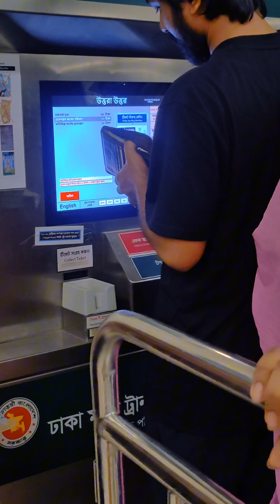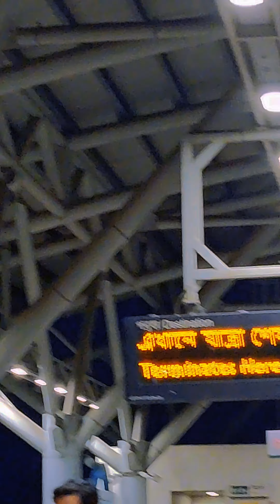মেট্রোরেল ঢাকা বাংলাদেশ | vlog 54 | Demon Rider Bappy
টাইমলাইনে রেখে দিন..পরবর্তী যে কোন
 সময়ে কাজে লাগবে...!!

কোন স্টেশনে নামলে, কোথায় যেতে পারবেন..
২) উত্তরা_সেন্টার (Uttara Center): সেক্টর ১৮, রাজউক উত্তরা মডেল টাউন, বউ বাজার, পঞ্চবটি, বোটক্লাব, বীরুলিয়া ব্রীজ, বীরুলিয়া ব্রীজ থেকে সাভার, আশুলিয়া। উত্তরা উত্তর থেকে সর্বনিম্ন ভাড়া: ২০ টাকা। মতিঝিল থেকে: ৯০ টাকা।
৩) উত্তরা_দক্ষিণ (Uttara South): ওয়ার্ল্ড ইউনিভার্সিটি, শান্তা-মারিয়াম ইউনিভার্সিটি, বিজিএমইএ ভবন, বৃন্দাবন, এয়ারপোর্ট, উত্তরা আজমপুর। উত্তরা উত্তর থেকে ভাড়া: ২০ টাকা। মতিঝিল থেকে: ৯০ টাকা।
৪) পল্লবী (Pallabi): মিরপুর ১২, মিরপুর ডিওএইচএস, মিরপুর সেনানিবাস, ইষ্টার্ন হাউজিং, আফতাব নগর হাউজিং, বিইউপি, কালসী মোড়, ইসিবি চত্বর, বারিধারা ডিওএইচএস। উত্তরা উত্তর থেকে ভাড়া: ৩০ টাকা। মতিঝিল থেকে: ৮০ টাকা।
৫) মিরপুর ১১ (Mirpur 11): পূরবী সিনেমা হল, কালসী মোড়, ইসিবি চত্বর, বারিধারা ডিওএইচএস, এয়ারপোর্ট, মিরপুর ১১, মিল্কভিটা, মিরপুর-১,৬,৭, চিড়িয়াখানা। উত্তরা উত্তর থেকে ভাড়া: ৩০ টাকা। মতিঝিল থেকে: ৭০ টাকা।
৬) মিরপুর_১০ (Mirpur 10): বর্তমানে বন্ধ আছে। তারপরও বলে রাখি, মিরপুর গোল চক্কর, সেনপাড়া, মিরপুর-১,২, চিড়িয়াখানা , হার্ট ফাউন্ডেশন, পাকা মসজিদ, টেকনিক্যাল, শ্যামলী,সাভার, মিরপুর-১৩, ১৪, পুলিশ ব্যাটালিয়ন, ভাষাণটেক, কচুক্ষেত, বনানী, বনানী থেকে উত্তরা বা মহাখালী অভিমূখের যেকোনো জায়গা। উত্তরা উত্তর থেকে ভাড়া: ৪০ টাকা। মতিঝিল থেকে: ৬০ টাকা।
৭) কাজীপাড়া (Kazipara): কাজীপাড়া, বেগম রোকেয়া সরণী, ইটাখোলা বাজার, পূর্ব মনিপুর, বৌবাজার, সাততারা মসজিদ রোড এবং এর আশেপাশে। উত্তরা দিয়া বাড়ি থেকে ভাড়া: ৪০ টাকা। মতিঝিল থেকে: ৬০ টাকা।
৮) শেওড়াপাড়া (Shewrapara): শেওড়াপাড়া, কাজীপাড়া, আগারগাঁও, তালতলা, কচুক্ষেত, মাজার রোড, টেকনিক্যাল, গাবতলী, কল্যাণপুর এবং এর আশেপাশে। ভাড়া: ৫০ টাকা। উত্তরা উত্তর থেকে মতিঝিল থেকে: ৫০ টাকা।
৯) আগারগাঁও (Agergaon) : আগারগাঁও পাসপোর্ট অফিস, বিসিএস কম্পিউটার সিটি, চক্ষু হাসপাতাল, নিউরোসায়েন্স হাসপাতাল, শ্যামলী, জাপান গার্ডেন সিটি, টেকনিক্যাল , গাবতলী, শিশু হাসপাতাল, শিশু মেলা, তালতলা এবং এর আশেপাশে। উত্তরা উত্তর থেকে ভাড়া: ৬০ টাকা। মতিঝিল থেকে: ৫০ টাকা।
(১০) বিজয়_সরণী (Bijoy Sarani): বিজয় সরণী, জাতীয় সংসদ, ঢাকা ক্যান্টনমেন্ট, শাহীন স্কুল ও কলেজ, তেজগাঁও এয়ার পোর্ট, শাহীন বাগ, নাখালপাড়া এবং এর আশেপাশে। উওরা উত্তর থেকে ভাড়া: ৬০ টাকা। মতিঝিল থেকে: ৪০ টাকা।
(১১) ফার্মগেট (Farmgate) : ফার্মগেট, আসাদগেট, মোহাম্মদপুর, ধানমন্ডি -২৭, ২৮, লালমাটিয়া, তেজগাঁও কলেজ, বিজ্ঞান কলেজ, হলিক্রস কলেজ এবং এর আশেপাশে । উত্তরা উত্তর থেকে ভাড়া: ৭০ টাকা। মতিঝিল থেকে: ৩০ টাকা।
(১২) কাওরান_বাজার ( Kawran Bazar) : কাওরান বাজার, হাতিরঝিল, রামপুরা, মালিবাগ, বসুন্ধরা সিটি, পান্থপথ, স্কয়ার হাসপাতাল, বিআরবি হাসপাতাল, ধানমন্ডি -৩২, কলাবাগান এবং এর আশেপাশে। উওরা উত্তর থেকে ভাড়া: ৮০ টাকা। মতিঝিল থেকে: ৩০ টাকা।
(১৩) শাহবাগ (Shahbagh) : শাহবাগ, পিজি হাসপাতাল, বারডেম হাসপাতাল, রমনা পার্ক, সাইন্স ল্যাব, সিটি কলেজ, ঢাকা কলেজ, ল্যাবএইড হাসপাতাল এবং এর আশেপাশে। উওরা উত্তর থেকে ভাড়া: ৮০ টাকা। মতিঝিল থেকে: ২০ টাকা।
(১৪) ঢাকা_বিশ্ববিদ্যালয় (Dhaka University) : ঢাকা বিশ্ববিদ্যালয়, টিএসসি, ঢাকা মেডিকেল, বুয়েট, শহিদ মিনার, শিশু একাডেমী, আজিমপুর, ইডেন কলেজ, ঢাকা কলেজ, নিউ মার্কেট, চক বাজার। উত্তরা উত্তর থেকে ভাড়া: ৯০ টাকা। মতিঝিল থেকে: ২০ টাকা।
(১৫) বাংলাদেশ_সচিবালয় ( Bangladesh Secretariat) : সচিবালয়, প্রেস ক্লাব, সেগুনবাগিচা, শান্তিনগর, হাইকোর্ট, সুপ্রিম কোর্ট, পল্টন, বিজয়নগর, মিন্টু রোড, বেইলী রোড, ভিকারুননিসা স্কুল, গুলিস্তান, বায়তুল মোকাররম এবং এর আশেপাশে । উত্তরা উত্তর থেকে ভাড়া : ৯০ টাকা। মতিঝিল থেকে: ২০ টাকা।
(১৬) মতিঝিল ( Motijheel) : মতিঝিল, দিলকুশা, কমলাপুর , বঙ্গভবন , বাংলাদেশ ব্যাংক, নটরডেম কলেজ, আরামবাগ, ফকিরাপুল এবং এর আশেপাশে। উত্তরা উত্তর থেকে ভাড়া: ১০০/- টাকা।
বিঃদ্রঃ ২০০ টাকা বিনিময়ে কার্ড করলে, যাতায়াতে সবসময় ১০% ডিসকাউন্ট পাওয়া যায়।
উত্তরা উত্তর থেকে প্রথম ট্রেন: সকাল ৭:১০ মিঃ
      এবং সর্ব শেষ ট্রেন: রাত ৯:০০ ঘটিকায়।
মতিঝিল থেকে প্রথম ট্রেন: সকাল ৭:৩০ মিঃ
      এবং সর্ব শেষ ট্রেন: রাত ৯:৪০ মিঃ।
প্রতি শুক্রবার উত্তরা উত্তর থেকে: ৩:৩০ মিঃ শুরু হয়ে সর্ব শেষ ট্রেন ৯:০০ মিঃ।
এবং মতিঝিল থেকে বিকাল ৩:৫০ মিঃ শুরু হয়ে সর্ব শেষ ট্রেন ৯:৪০ মিঃ।
প্রতি ৮/১০ মিনিট পরপর উত্তরা ও মতিঝিল থেকে মেট্রো রেল ছাড়ে।

...মেট্রোরেল!! 🏵️

🔴 Business Gmail - mhasanbappy2012@gmail